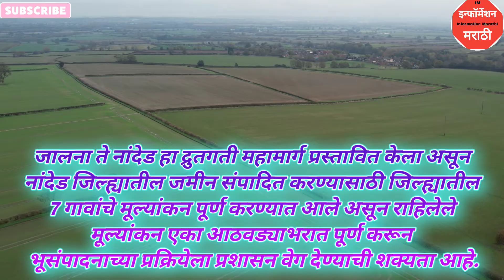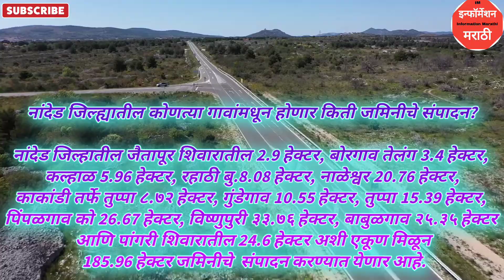जालना नांदेड Expressway | या महामार्गाच्या भूसंपादनाला येणार वेग | संपूर्ण माहिती | Information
marathi news
latest marathi news
nitin gadkari
maharashtra news
delhi mumbai expressway
marathi gapshap
marathi latest news
jalna nanded samruddhi mahamarg
jalna nanded samruddhi mahamarg new update
samriddhi mahamarg new update
maharashtra samruddhi mahamarg
latest progress of samruddhi mahamarg
expressway
mumbai pune expressway
nitin gadkari
samruddhi mahamarg latest update
pune
aurangabad
droneman
bharatmala project
nagpur mumbai expressway
samruddhi mahamarg update
pnkj ydv
maharashtra
samruddhi mahamarg aurangabad
expressways in india
samruddhi mahamarg latest progress
pune aurangabad expressway
samruddhi mahamarg route
expressway allignment
satellite view
mumbai nagpur expressway route map
route map
ahmednagar
shirur
tv9 marathi latest news
marathi breaking news
tv9 breaking news
tv9 mumbai
tv9 news
nashik
jalgaon
central government
ganga expressway
nagpur mumbai samruddhi mahamarg